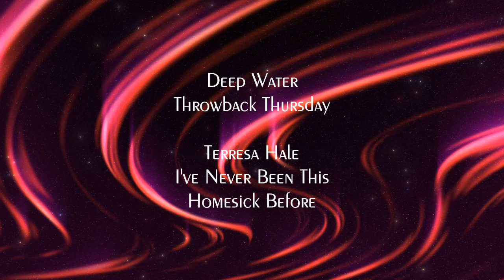Deep Water Throwback Thursday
Throwback Thursday - Great songs from yesteryear - Terresa Hale - I've Never Been This Homesick Before  -    CCLI21711135, 21711128